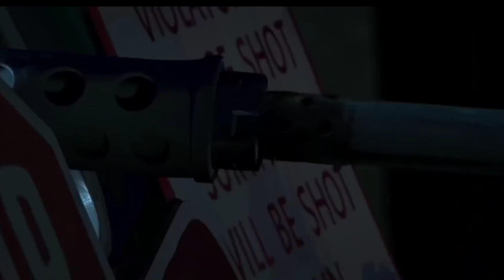Pubg New State Early Access | pubg new state news | Pubg new State Global Release Date | On Gamer YT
My Setup ( ͡^ ͜ʖ ͡^)

My Gaming Mobile

My Gaming Headphone

My 🎤mic